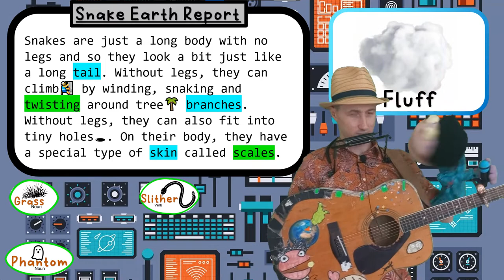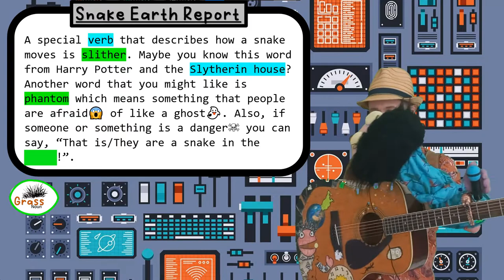The Snake Song 🐍 | Slither like a river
Snakes are everywhere on Planet Earth so you better be careful! In this song, we sing about how the snake is mankind’s greatest enemy. This is because of their venomous bite. We also sing about how snakes used to have legs but then they lost them by evolution.

Lyrics:
Snake in the grass
Snake in a hole
Snake under floorboards where nobody goes
Snake in the sand
Snake in a tree
Snake in a lake or snake in the sea

The strangest tale it’s hard to believe
That it lost all its legs so that it could be:

A phantom
Hanging in day or in night
A tail with venomous bite
Lethal with scales made of green…
Our greatest enemy!

Snakes in the shade
Snakes in a pit
Is it a snake or is it a stick?
Snake in a boot
On branches and roots
Snakes far and wide: oh what can we do?

A phantom
Our greatest enemy is

Winding… Snaking…Twisting… Turning
Slither like a river…..

To the sea:
If deserts and fields you explore
Look to the sky and the floor
A phantom you just can’t ignore

About Us:

Singing Nature 🎤🐍 is dedicated to Song-writing Nature. These fun songs are designed to help you to learn English, and discover the wonder of the natural world...

Mr Joe is a English and Music teacher from the U.K, and Felix is a fluffy Alien from Outer Space. Together they are on an MUSICAL adventure of discovery... 🎸⛵✨

English Teacher???

Use these songs in your classroom!